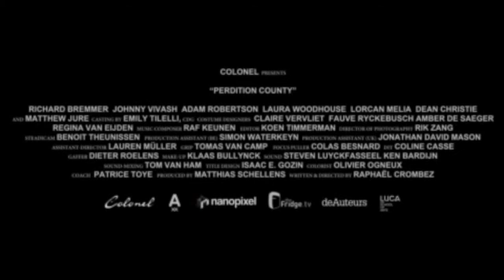Perdition County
BSFF 2015 | Compétition Next Generation